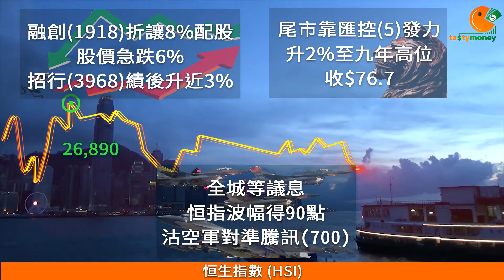TASTY MONEY 2017-07-25 收市節目︰阻你廿秒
今日好悶/.\ 你地覺唔覺？